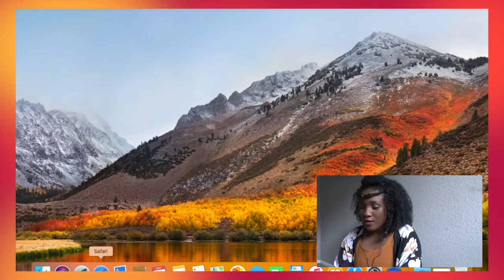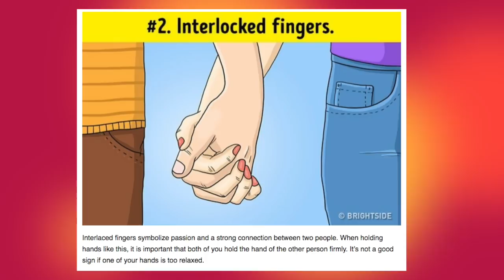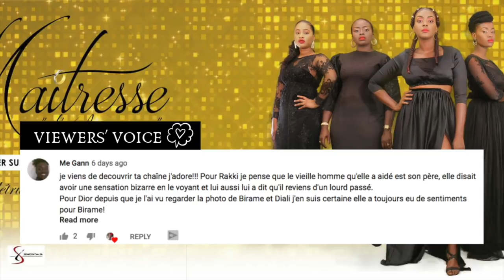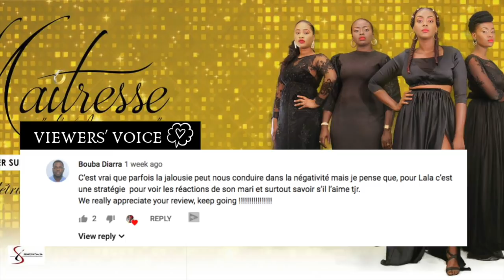Série - Maitresse d'un homme marié - Episodes 28 - 29 (🎬Analyse du générique)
À ce stade de la série, je suis sûre que tu ne regardes même plus le générique comme moi, pourtant il est composé de scène très importante qui nous donne des indices sur comment se déroulera toute la série.
N'hésite pas à partager ton avis, j'attends tes commentaires avec impatience !

✨ Je publierai la revue sur les épisodes 30 et 31 MERCREDI PROCHAIN !!!

MATÉRIEL DE TOURNAGE ↓ :
- Camera: Sony DSC Hx800
- Trépied:  Amazon Basics
- Lumière: Lumière du jour

Sujet de la vidéo: Analyse du générique de la série  Maitresse d'un homme marié et revue des épisodes 28 - 29 + lecture de tes commentaires dans la rubrique Viewers' Voice